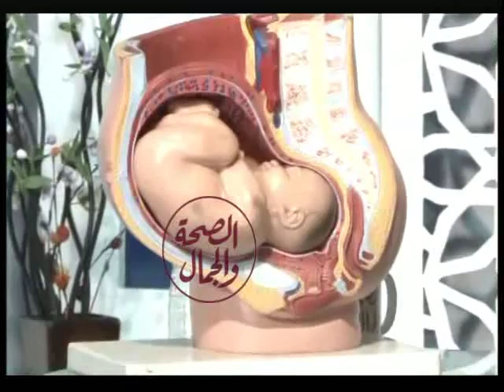شاهدى نصائح واجابات على العديد من مشكلات وامراض النساء مع د/عادل البيجاوى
د/ عادل البيجاوي
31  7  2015  بشرة خير